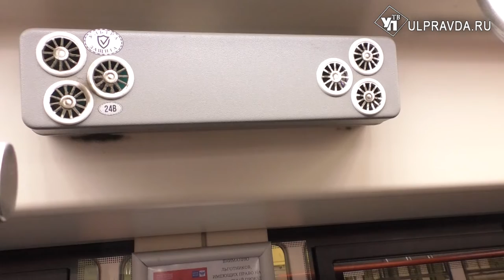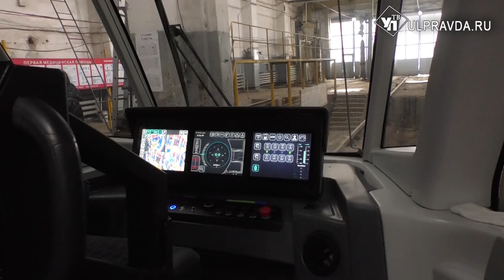Место повышенной опасности: как дезинфицируют общественный транспорт в Ульяновске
Отмывают, дезинфицируют несколько раз в день, измеряют температуру. Общественный транспорт в регионе продолжает работать с соблюдением антиковидных правил. Меры обработки усилены. Как изменилась подготовка и  работа транспорта в связи с ухудшением эпидемиологической обстановки, расскажем в нашем сюжете.